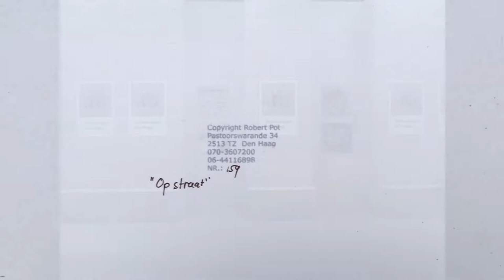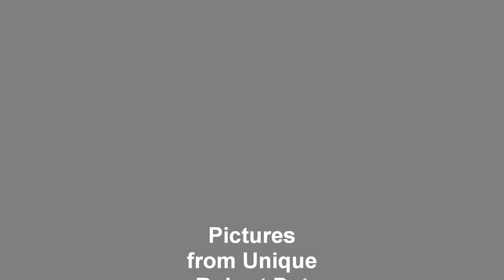Pictures from Unique Robert Pot collection Vintage Den Haag Photos A3 zijn te koop Hieronder de Link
Спасибо за визит, Если вам понравилось, то заходите на мой новый канал. Mila Raido Thank you for visiting, if you like it, then go to my new channel. @Mila Raido Holland, Netherlands, Голландия, Нидерланды,
Взгляните ещё на этот канал. Vinnitsa Nature. Украина Ukraine.
О чём сегодня попросите всё исполнится.
Foto uit Unieke Robert Pot collectie Den Haag "Op Straat"
Vintage Antiek Retro Nostalgisch Foto's
Voor de kenner hebben wij een aantal interessante foto's ter beschikking uit een collectie van werken van van de bekende fotograaf Robert Pot.
De collectie bevat vele thema's.
Het thema met de Graffiti's van beeldend kunstenaar "NAPAKU", (Piet van den Heuvel) is inmiddels verkocht
Enkele voorbeelden uit de collectie ziet u in deze advertentie.
De meeste foto's zijn 30 cm hoog x 40 cm breed.
De foto is in originele en onbeschadigde toestand.
Ik vraag € 12-24 per object ( Bij unieke foto's en collecties van één thema zoals NAPAKU - prijs in overleg )
Bieden a.u.b.
Kijk ook eens naar mijn andere advertenties.
Voor informatie, bel: 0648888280 Bij geen gehoor wordt u teruggebeld.